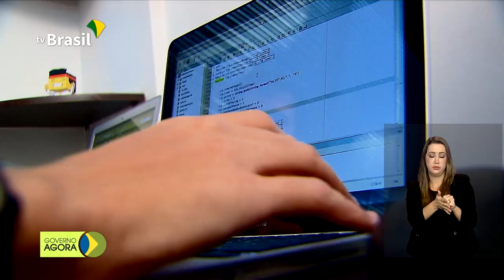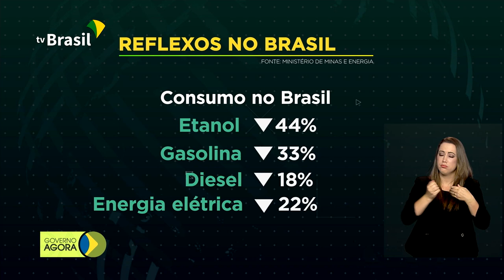Governo mantém leilão de blocos de petróleo para o 2º semestre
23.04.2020 - O ministro de Minas e Energia, Bento Albuquerque, disse nesta quinta-feira (23) que o governo vai manter o leilão de blocos de petróleo para o 2º semestre de 2020, mesmo com as incertezas do mercado internacional causadas pelo coronavírus. O Ministério da Saúde enviou uma nova equipe de profissionais treinados para Manaus (AM). Fisioterapeutas, médicos e enfermeiros vão reforçar por até 10 dias a capacidade de atendimento hospitalar da região, que está próxima do limite